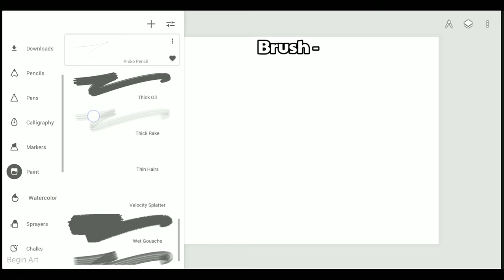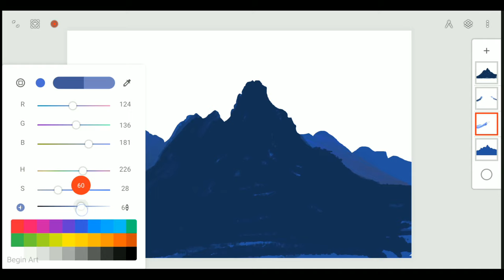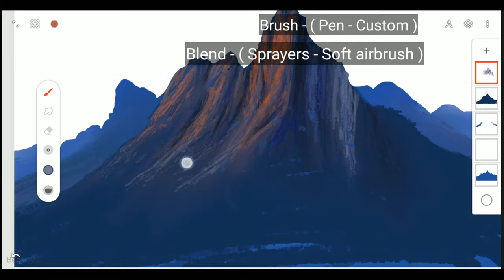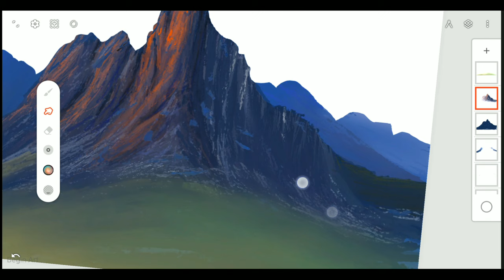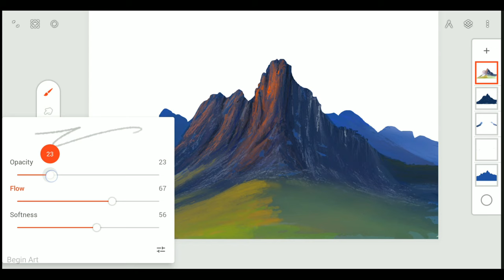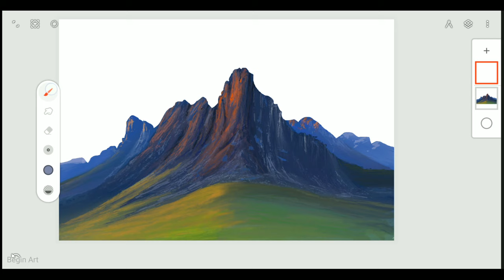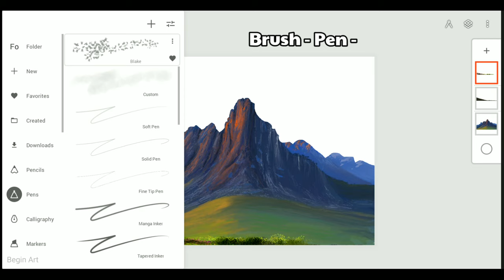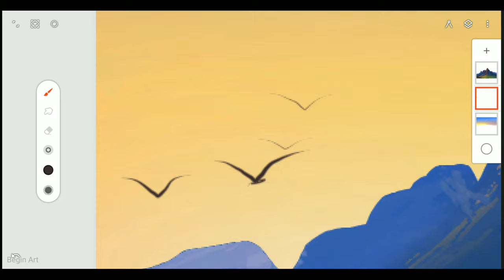Infinite Painter Tutorial - Realistic Painting Process | Digital Art for beginners | Android Phone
Infinite Painter Tutorial - Step by step Realistic Painting Process | Digital Art for beginners on Android Phone With Finger,

In this video I'm showing you How to do a Realistic Traditional Digital Painting Process, step by step on phone using Infinite Painter android app esay way , you can still do it With Finger (no stylus pen required)

Hello Frnd ,

If you use this Tutorial to create something Plz Tag me in it on insta I'd love to see what you are creating :)

ibispaintx vs infinite Painter vs procreate,